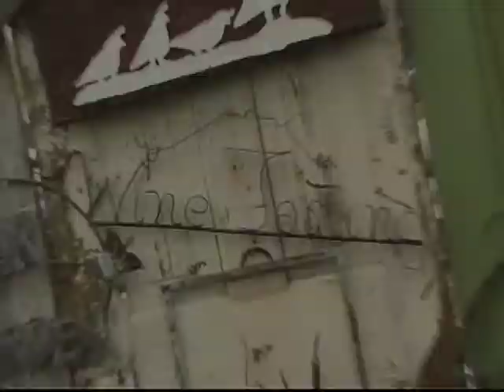Walla Walla Uncorked Spring Release Teaser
Short clip describing the best parts of Spring Release weekend. Music by Rick Mugrage.